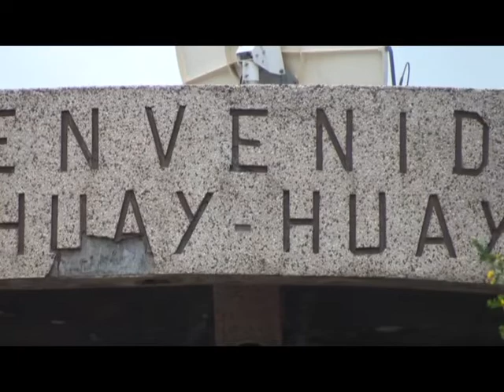Serpentina del Perú - MAY19 - Aniversario CC Huay huay, Junín - Bloque 1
Serpentina del Perú, conducido por Walter Chullo. Emitido por Willax Televisión el domingo 19 de mayo de 2013 a las 7:00am y 8:00pm